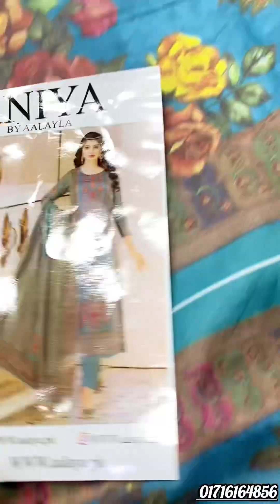নতুন নতুন থ্রি পিস কালেকশন পাইকারি। three piece wholesale। ডাইরেক্ট থ্রিপিস ফ্যাক্টরী আসল পাইকার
থ্রি পিস হোলসেল মার্কেট। বাটিকের জন্মস্থান বান্টি বাজার। banti bazar paikari market | batik three piece wholesale market | বাটিকের রাজধানী বান্টি বাজার থেকে যে কোন ডিজাইনের ১০ পিস নিয়ে ব্যবসা সুযোগ। সারা দেশে হোম ডেলিভারি ব্যবস্থা আছে। কোয়ালিটি যাচাই করার জন্য সেম্পল হিসেবে অল্প কিছু Three Piece নিতে পারবেন। Three piece new design 2024 | three piece new collection 2024 | three piece wholesale price in bangladesh | three piece wholesale market in bangladesh | three piece business 2023| batick three piece in bangladesh | bantibazar three piece market| three piece wholesale market dhaka। three piece wholesale market in bangldesh 2023 | FURKAN FABRICS |  three piece wholesale market in bangladesh    Facebook Page :  / furkan fabrics